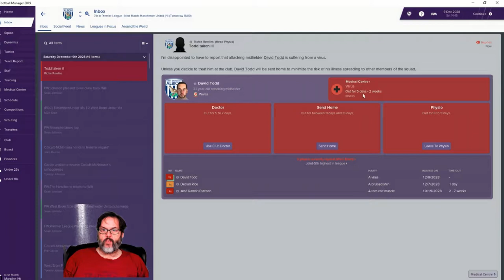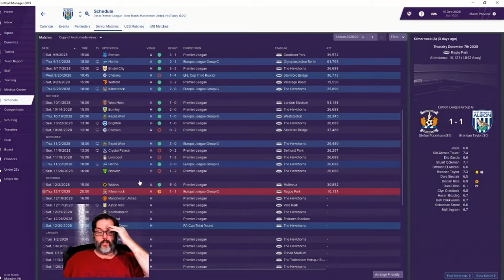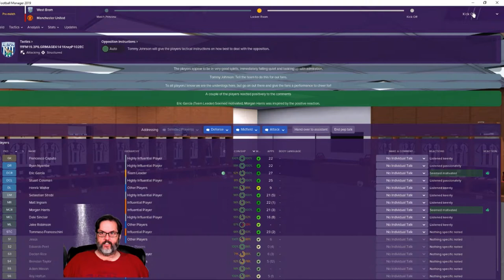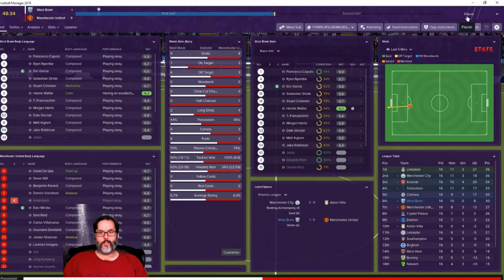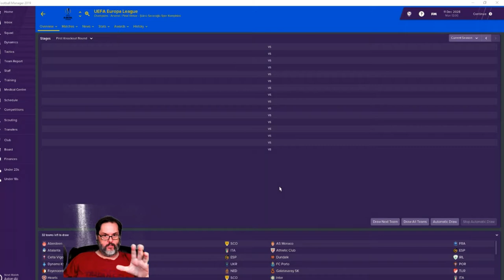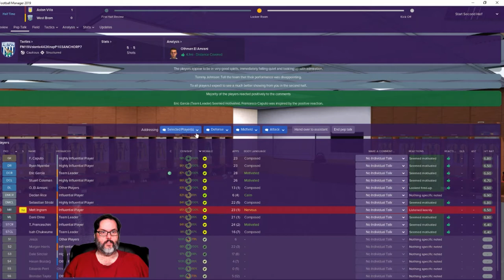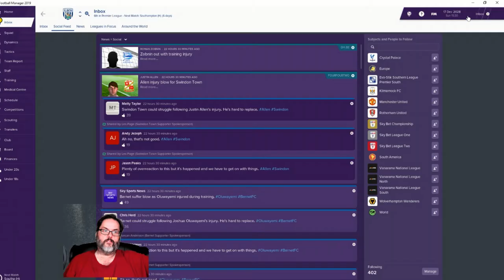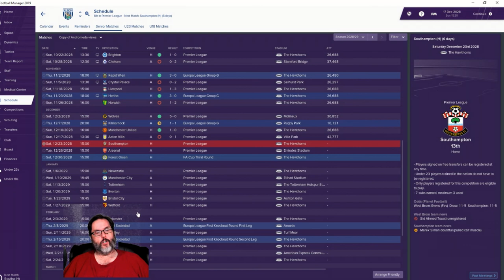FM19 West Brom - Club 3 Ep. 86 - Man U Stunner